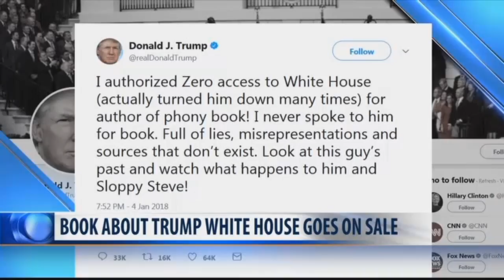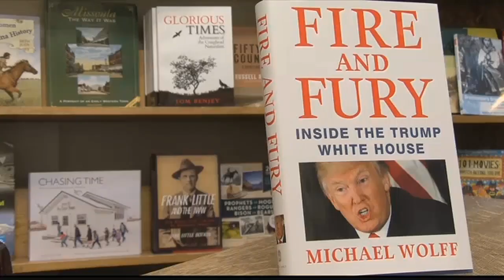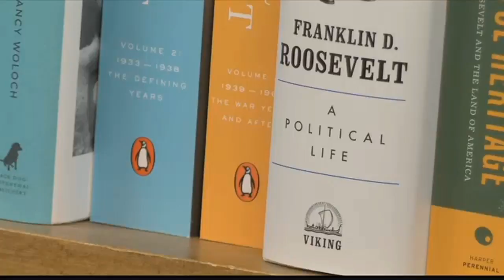KAJ 10:00 News ON DEMAND: 1.5.17